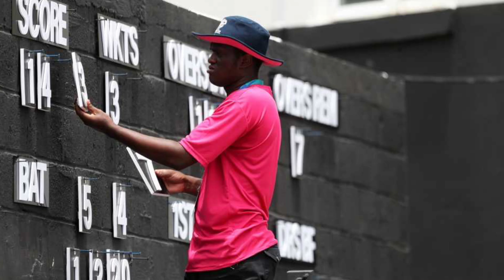India vs Pakistan | Asia Cup 2023 Super 4 | Epic Showdown & Full Match Highlights!"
ind vs pak asia cup 2023 super 4 highlights
ind vs pak asia cup 2023 super
ind vs pak asia cup 2023 super 11
india vs pakistan asia cup 2023 super 4 reaction
pak vs ind asia cup 2023 geo super
super 11 asia cup 2023 ind vs pak reaction